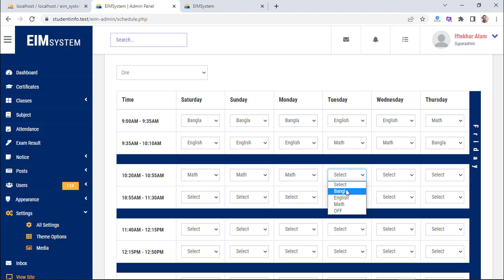Educational Institution Management | Create Class Routines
This is our ongoing CMS project using raw PHP & MySQL for School, College, University, Coaching Center or any other educational institutions. In this video we have shown how to create routines for each classes.